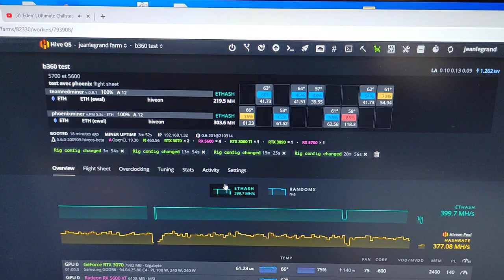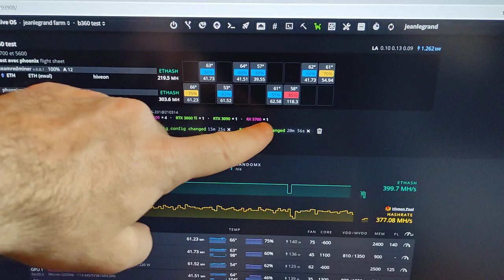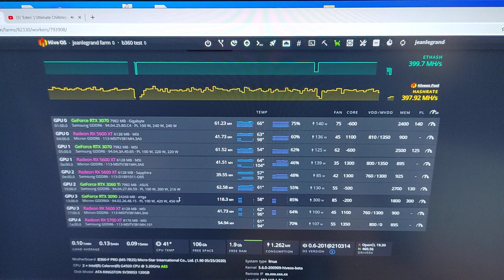Le FrankenRig et ses 523 Mh/s est de retour !!!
Hello à tous, aujourd'hui je vous parle de mes problèmes pour faire fonctionner mon RIG de cartes avec les cartes de 4Go + des 5600XT

Je vous montre mon setup temporaire sous toutes les coutures et je vous donne mon avis sur les alimentations serveurs à l'usage